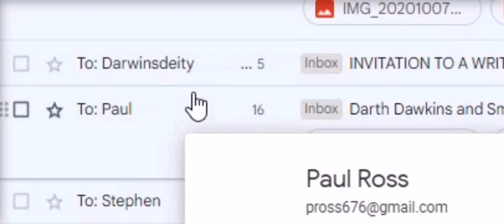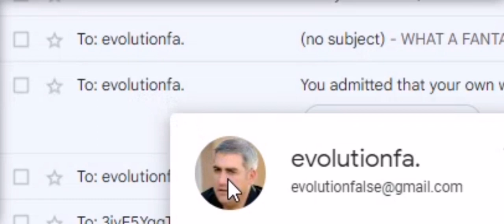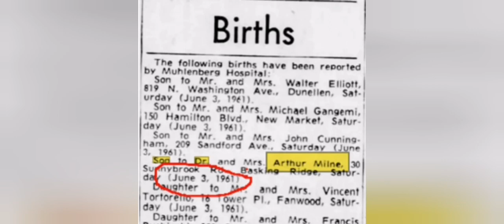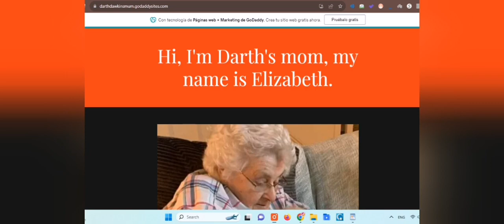🎊🎉Send message directly to Darth Dawkins wishing him "Happy Birthday."🎂🎊🎉 Link in description area⬇️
Send wonderful Christian man Darth a "Happy Birthday" message.

Two of Darth's YouTube Channels (which he says he doesn't have).